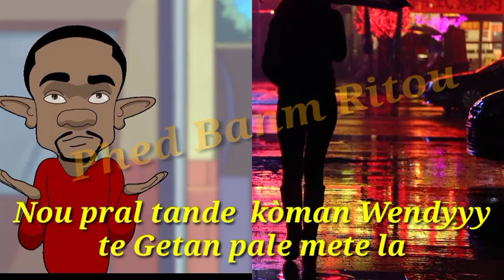Wendyyy _Men Kote King Nan Tap Pale Ak Nèg Depi Nan Kòmansman Rap 🙄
Bienvenue sur ma chaîne YouTube, je te remercie d'avoir regardé ma vidéo.